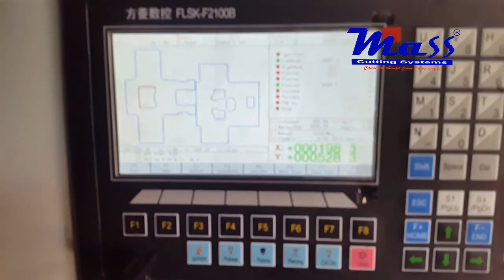Flame cutting machine SuperXL